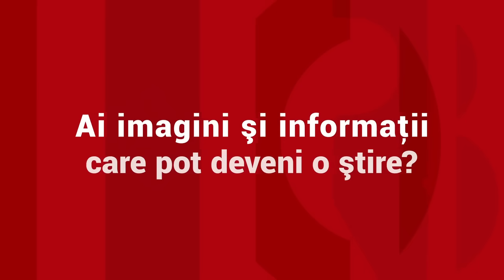Momentul în care s-a prăbuşit strada din Slănic Prahova. Ce s-ar afla sub craterul de 3 metri